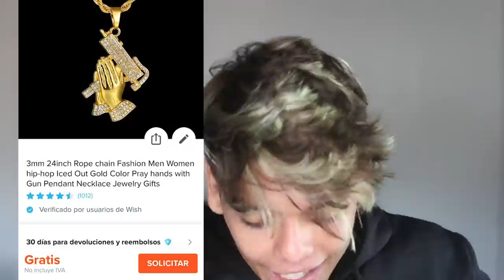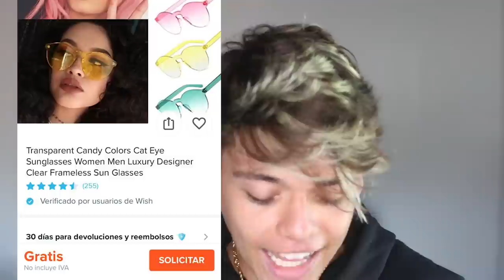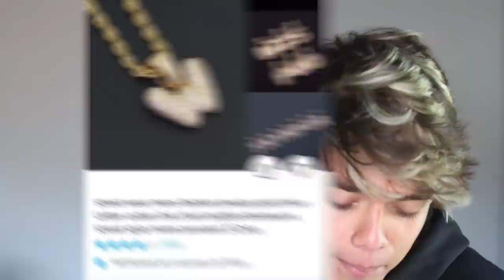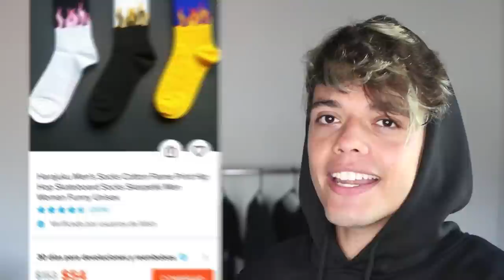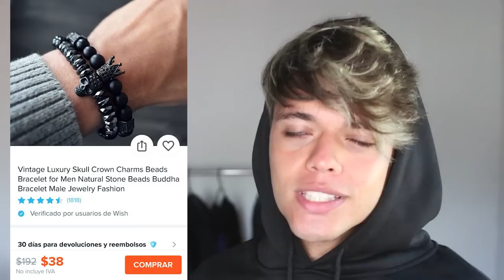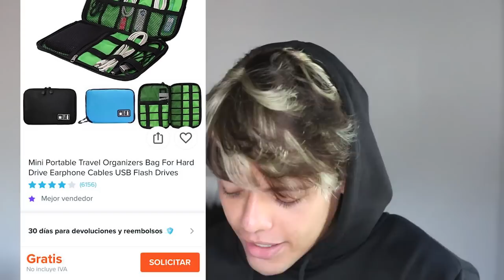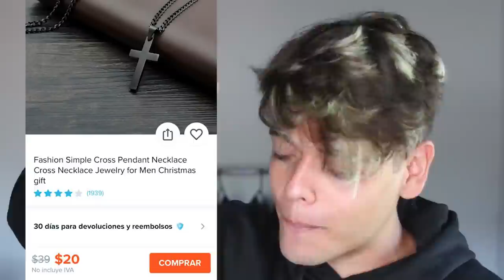LO QUE COMPRÉ vs LO QUE RECIBÍ WISH 2020 - ¿vale la pena? 😒 ¿Estafas? - Samuel Salcedo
MI EXPERIENCIA COMPRANDO EN WISH MEXICO | Es seguro comprar en WISH si o no? descubrelo en este vídeo! , si el vídeo te gusto deja tu 👍🏻 !!

MI EXPERIENCIA COMPRANDO EN WISH | ¿estafas?

► Sígueme!

•Contacto para Negocios, Publicidad o Recomendaciones